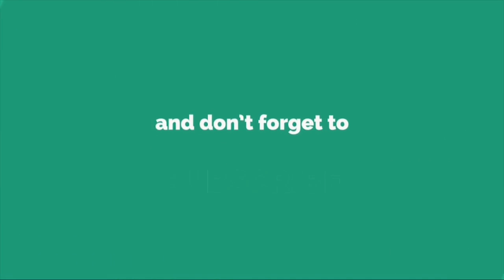Surah Al Ghashiya 88ᴴᴰ ┇ Sheikh Ali Al Hudaify ┇Knowledge Production┇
Knowledge Production Doing Exclusive | Relevant | Gripping reminders, to help you live your life purposefully and happily.

If you find any unauthentic content on our channel which is anti Islamic or against any law or personality please notify us at our mail
and we shall make all the efforts to block it after reviewing.